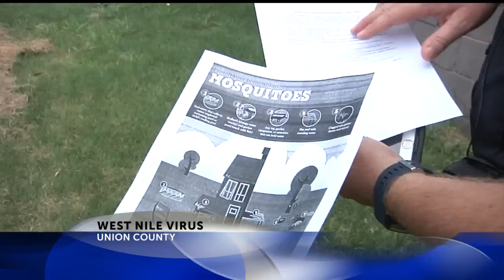1 case of West Nile confirmed in Union Co.